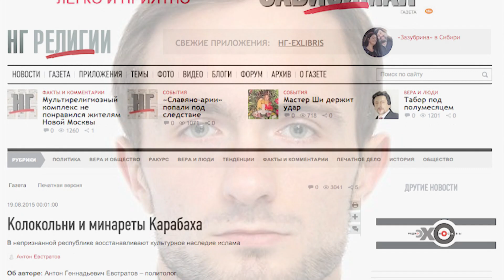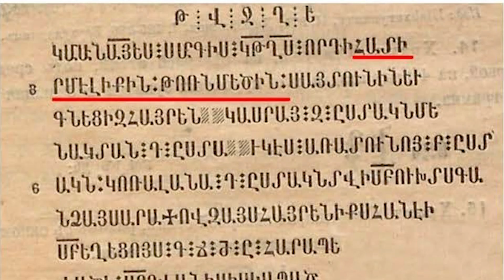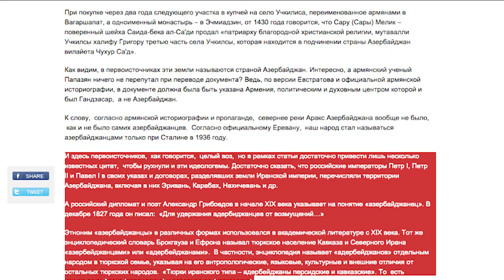РАЗОБЛАЧЕНИЕ АРМЯНСКОЙ ЛЖИ НА СТРАНИЦАХ "НЕЗАВИСИМОЙ ГАЗЕТЫ"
Монтаж - Ибрагим Наджафов.